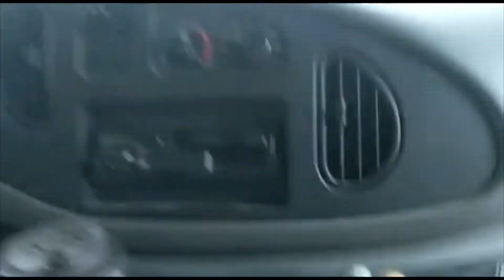But Will They Let Us In??? Kicking off 2020 American Tour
Before we start our international tour, we need to cross the border. But will they let us or will the tour end before it begins?